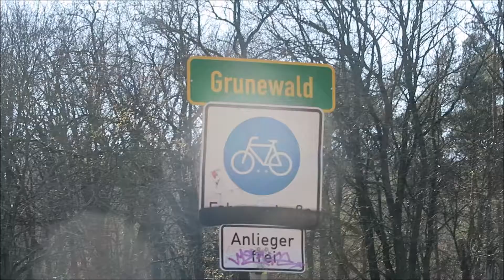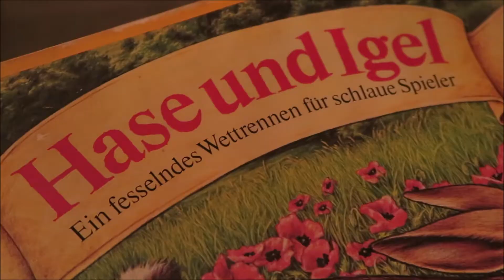22.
Dear Mullen: I don't know about you but I'm feeling 22 (and i miss u)

The times are strange currently.